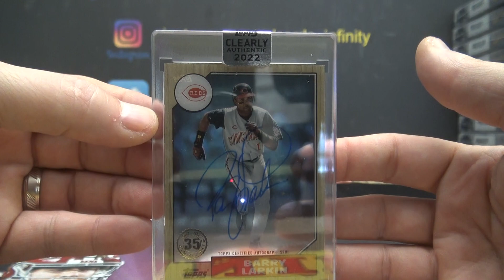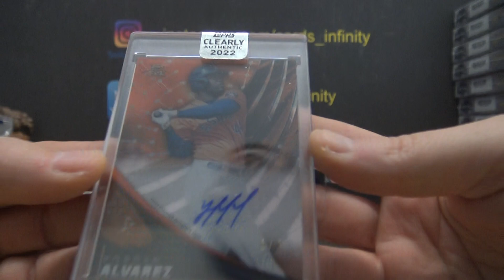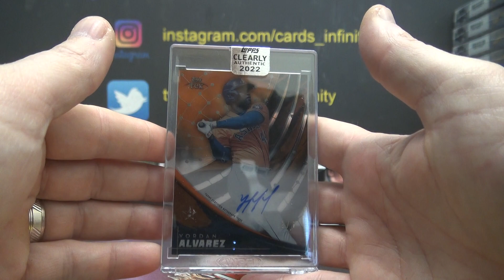Daryan's 2022 Topps Clearly Authentic MLB Baseball 6 Box Break